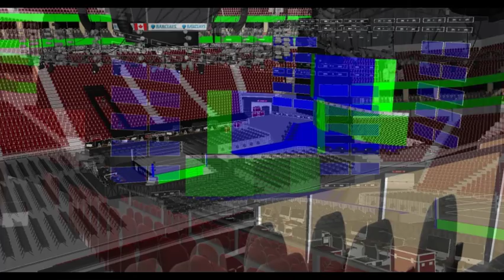WWE Smackdown Live Stage Concept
THNX TO...
Paco Mnr & Slam designs for stage parts.. ENJOY... CREDIT ME IF YOU USE